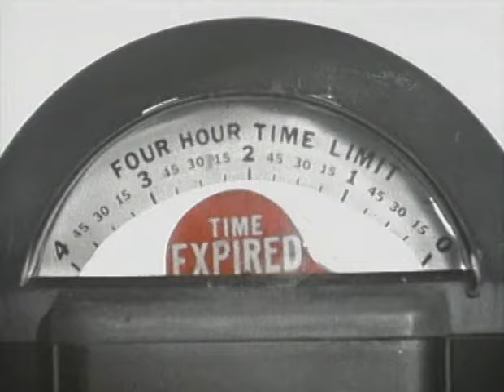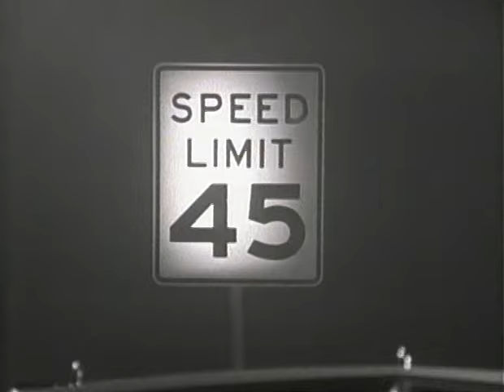Lee Roy Parnell - Oughta Be A Law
Music video by Lee Roy Parnell performing Oughta Be A Law. (C) 1989, 1990 Arista Records LLC